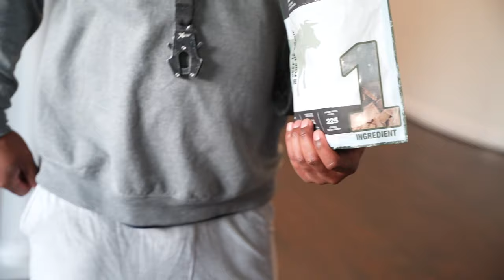Crate Training Series (Step by Step) Part 1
We keep getting the question about crate training and why it matters. Learn how and why we crate train our dogs.

My Dog Supps:
Puppy Blocks, Fat Blocks, Fortified Joint Support: